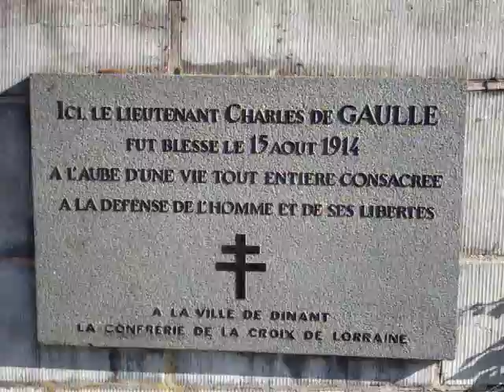First Visit to Dinant, BELGIUM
My first visit to Dinant Belgium on 2 June 2011